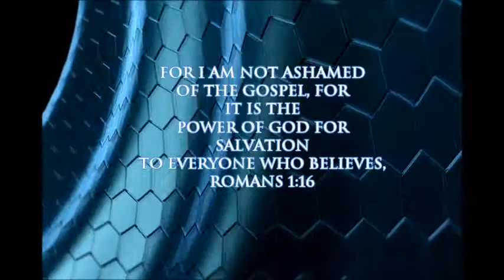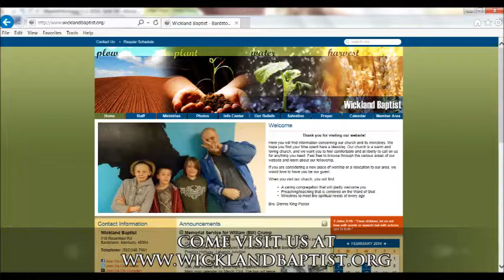Week@Wickland 3 16 2014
We will begin a 4 week study on Paul, a major author and influence to the Christian faith. We will begin to dig into what he was about and the situations he faced.  We hope you will make it a point to attend as we begin the study!